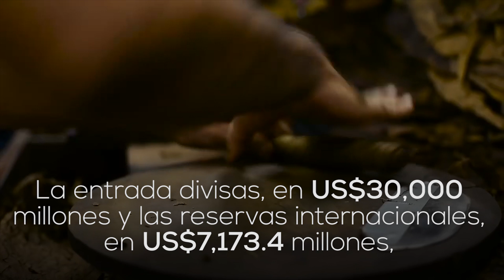RD exportaciones aumentaron 9.2% en 2018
Las exportaciones dominicanas cerraron en 2018 por encima de US$11 mil millones. 9.2% más que en 2017.
La entrada de divisas, en US$30,000 millones y las reservas internacionales, en US$7,173.4 millones, equivalentes a 4.1 meses de importaciones.